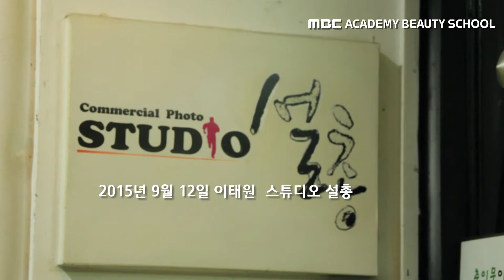[MBC아카데미뷰티스쿨]재능나눔 스토리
베스티안화상후원재단과 함께한 I&Mom(아이앤맘) 멘토링 프로그램 재능기부

2015년 9월 12일 토요일, 이태원 스튜디오 설총에서 진행된 I&MOM(아이앤맘) 멘토링 참여자들의 가족사진 촬영 현장에 MBC아카데미뷰티스쿨도 함께하게 되었습니다.

I&MOM(아이앤맘)은 베스티안화상후원재단에서 주최하는화상환자 보호자를 위한 멘토링 프로그램입니다.

MBC아카데미뷰티스쿨은 이들을 위한 가족사진 촬영현장에서
더 아름다운 추억을 남길 수 있도록 재능기부 형태로 소속아티스트들이 참여,
가족들의 헤어와 메이크업을 맡아 진행하였습니다.

가족들과 아티스트 모두에게 소중한 추억이 되었을 그 날의 추억,
함께 들여다 볼까요?